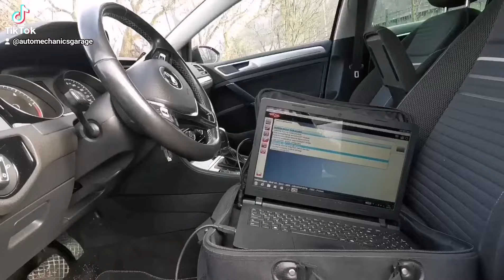VAŽAN POSTUPAK KOD ELEKTRIČNE RUČNE KOČNICE (IMPORTANT PROCEDURE WITH ELECTRIC HAND BRAKE)